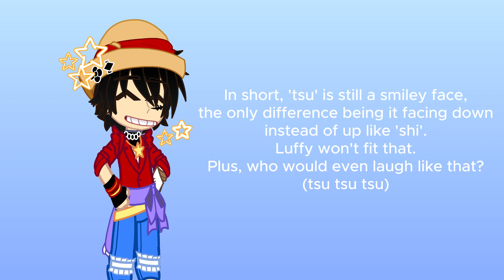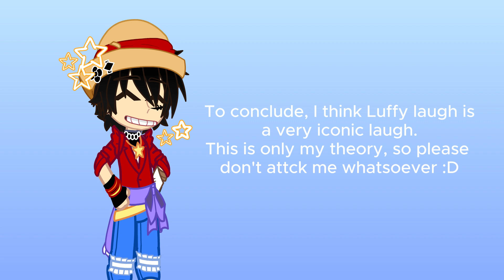My own speculation on why Luffy's laugh is "shi shi shi" + 1k+ subs thanks :D